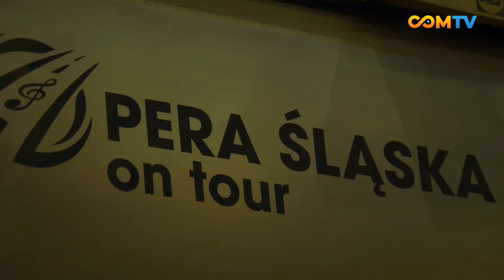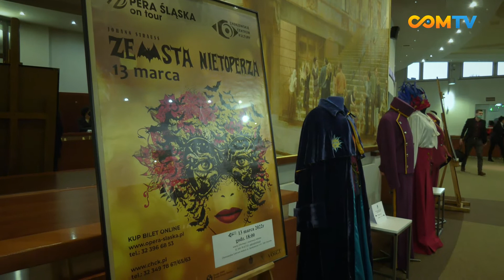Opera Śląska on tour - "Zemsta Nietoperza "Johann Strauss / 13.03.22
Jedna z najpopularniejszych operetek na świecie, dzieło Johanna Straussa bawiące niezmiennie kolejne pokolenia widzów. 13 marca w ramach Opera Śląska on tour na deskach Chorzowskiego Centrum Kultury została zaprezentowana "Zemsta nietoperza". Operetka z przekładem Juliana Tuwima wyreżyserowana przez Henryka Konwińskiego.

Tłumnie wypełniona widownia ChCKu pokazała jak bardzo brakowało Wam oper i operetek w Miasto Chorzów.  Zapewniamy, że to dopiero początek naszej owocnej współpracy z Operą Śląską z Bytomia!

z COMTV.pl

► Zobacz. Zainspiruj się.